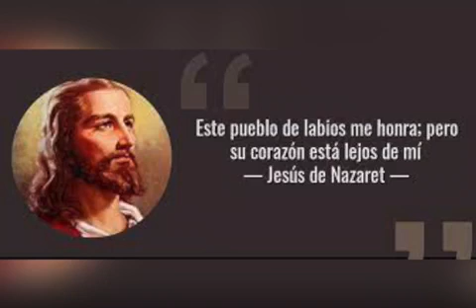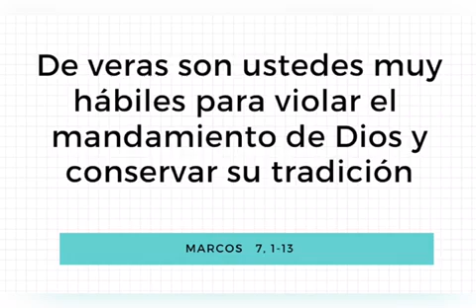Evangelio Martes 8 Febrero 2022, Pbro. Andrés Alejandro Chablé